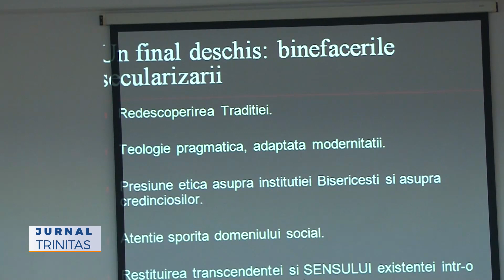Cercetătorul Mirel Bănică a conferenţiat la Universitatea „Dunărea de Jos”